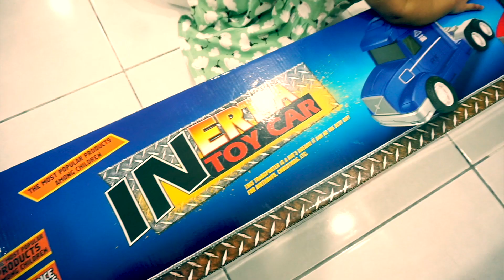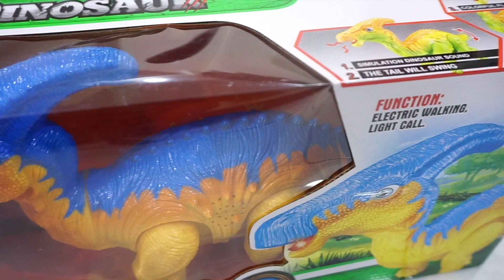MR TOY BIRTHDAY SURPRISE !!! FATEH PUNYA .. DIA YG SIBUK 😍